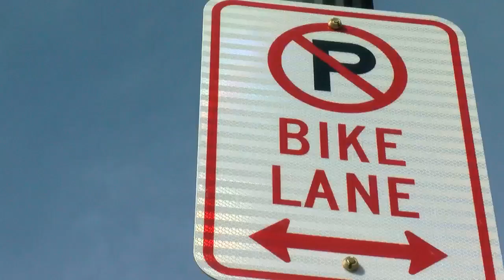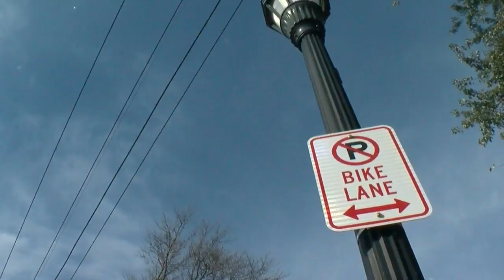North Minneapolis Bike Lanes Causing A Stir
Hennepin County Officials say the lanes help connect regional paths to downtown, Reg Chapman reports (1:58). WCCO 4 News At 5 – November 6, 2017